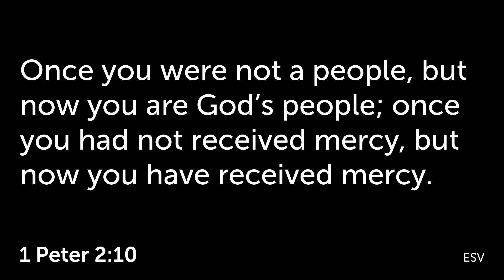Images of the Church Pt. 1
Jayson Byrd